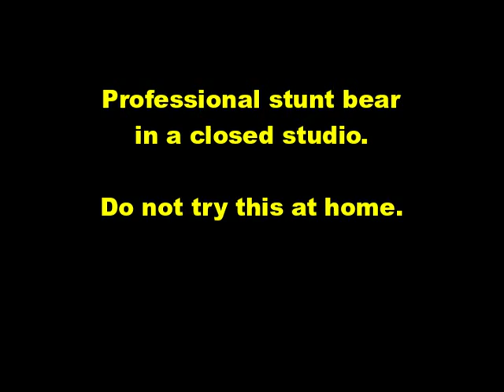FIRE SAFETY with Big Butt Bear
No stuffed animals were harmed during the making of this video!  Big Butt Bear finds out the hard way what happens when you combine fire and gasoline, as was suggested by his friend Caroline last weekend.